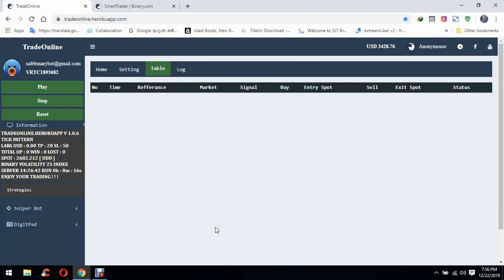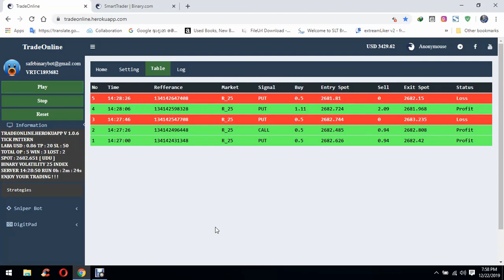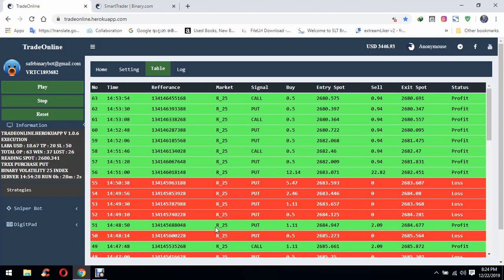Binary.com Bot Free | 25 Index Rise/Fall | Autotrader